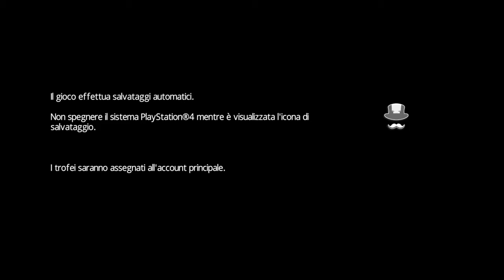Partita a Monopoly. Si torna bambini._._._.._PS4 live di X-FILES-1987